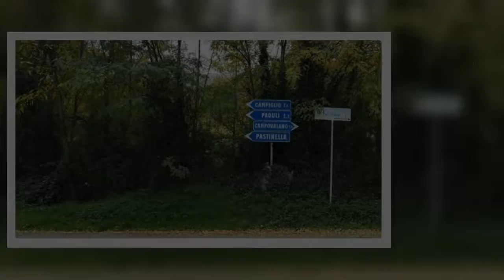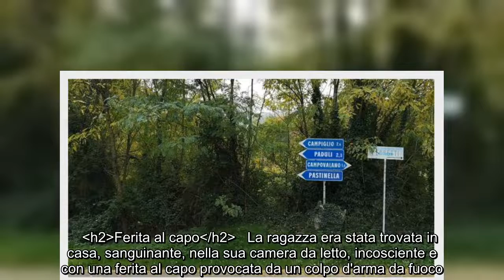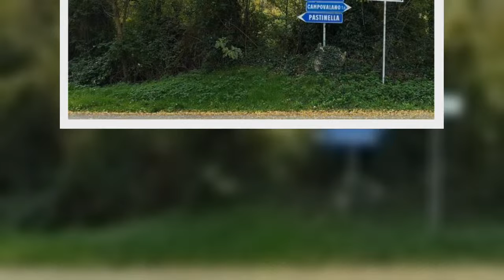Teramo, 33enne uccisa da un proiettile mentre pulisce l'arma: donati gli organi, salverà 5 persone